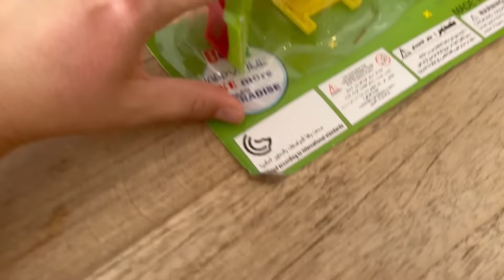Amira joue avec des jouets de Peppa Pig￼